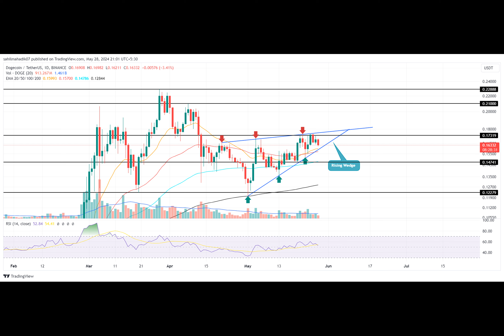Is Dogecoin Price Heading to $0.2? Rising Wedge Pattern Signals Imminent Move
"Can Dogecoin Break Through the $0.174 Barrier?"